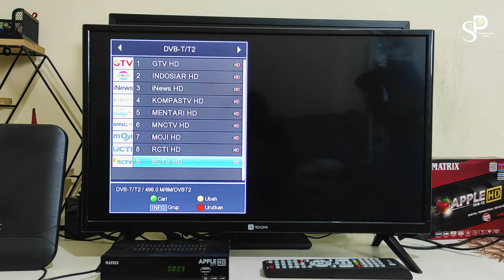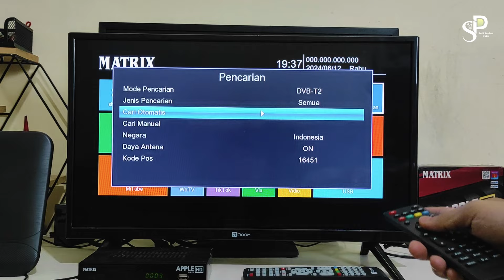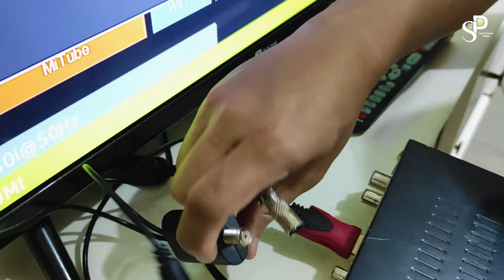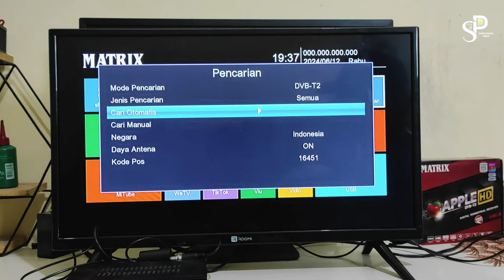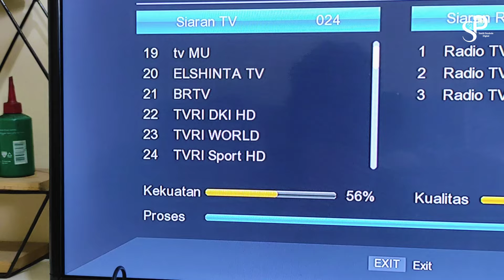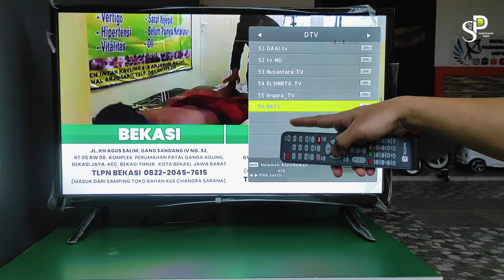Tips Memperbanyak Siaran TV Digtal Pakai Antena Indoor Di Set Top Box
Tips Memperbanyak Siaran TV Digtal Pakai Antena Indoor Di Set Top Box, hari ini saya ingin memberikan tips cara memperbanyak siaran tv digital hanya menggunakan antena indoor, untuk pengetesan kali ini kita menggunakan PX DA-6000, untuk link pembelian bisa check link dibawah ini ya sob.

Rekomendasi kabel parabola dan antena yang bagus
1. Belden RG 6 + konektor

Dukung SPD dengan Like Komentar dan Share yah. Terimakasih.

Order Pasang Parabola & Antena TV Digital